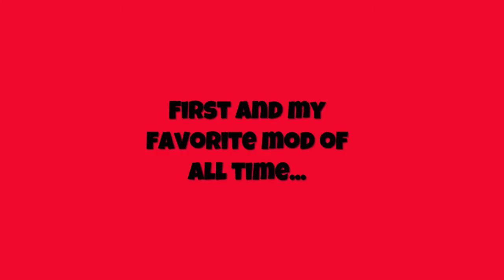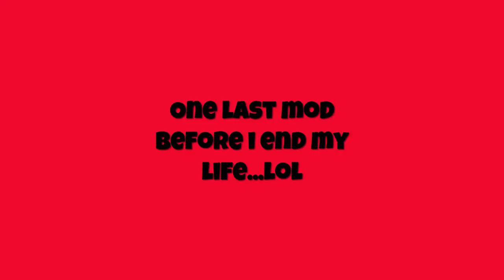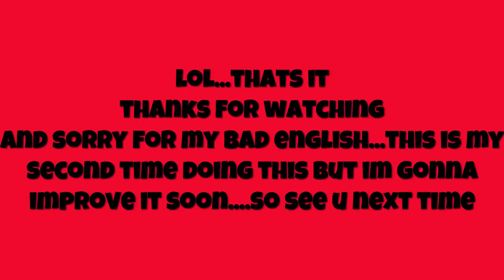PLAYING WITH MODS - GTA San Andreas (Android)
Yep...the best of the best
and sorry for my crappy english...im soooo nervous when im talking. cuz' im a starter youtuber...lol
and 7/10 editing skills on me

Flux Pavillion - Freeway (Flux Pavillion & Kill The Noise Remix)
Mickey Mouse Clubhouse Theme

"I do a lot of gaming on my channel. but before i play the game.
A Player Named xXGamingNoobXx...will have to sacrifice himself to be the best gamer in the world. and he will be named "xXGamingProXx"

When i meant to say is...GROW THE PRO. hehehe